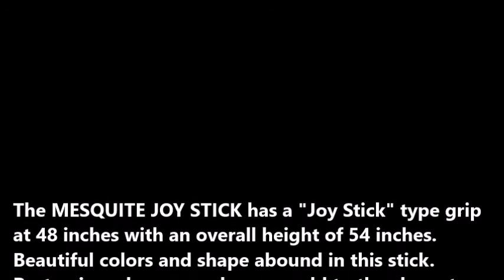COYOTE STICKS - MESQUITE JOY STICK - NO LONGER AVAILABLE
THIS STICK HAS FOUND A NEW HOME. The MESQUITE JOY STICK has a "Joy Stick" type grip at 48 inches with an overall height of 54 inches. Beautiful colors and shape abound in this stick. Protrusions, bumps and curves add to the character of this stick. A black non-skid rubber foot will be added after final length is determined. This stick comes with the official "COYOTE STICKS by WILEY" Brand Badge attached with a leather thong.